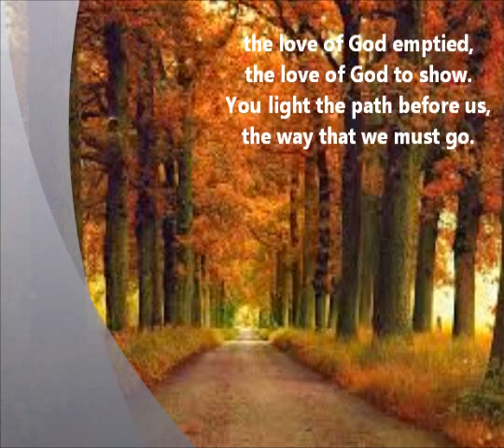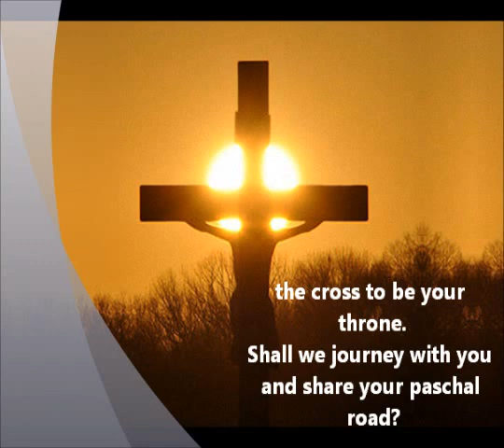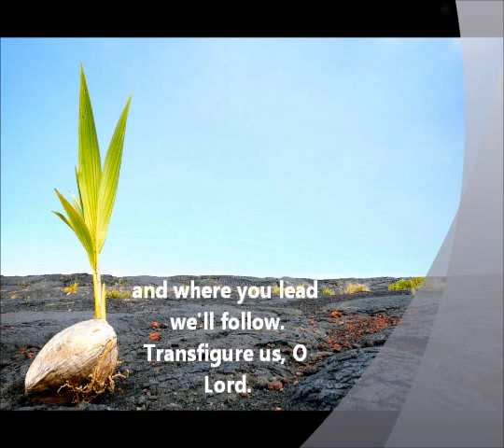Transfigure us, O Lord. By Bob Hurd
Text: based on Mathew 17:1-9; Mark 9:2-10.